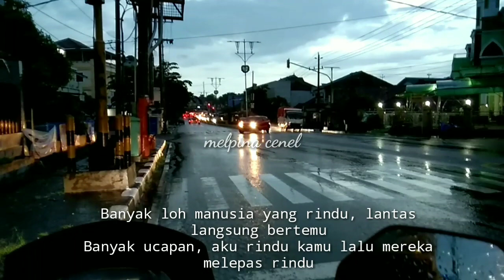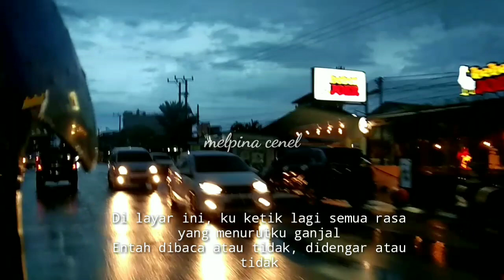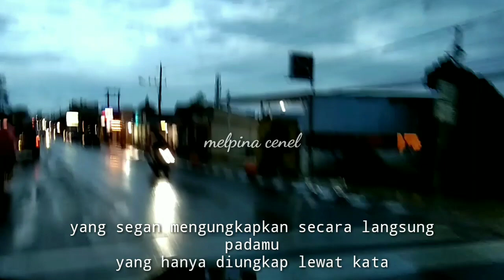boleh aku minta waktumu?|_Rastafara01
@melpinacenel9471 sarannya dong teman teman,